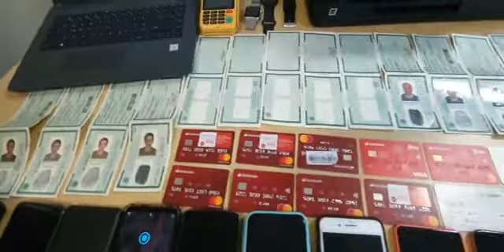PF COMBATE CRIME DE MOEDA FALSA EM VILHENA/RO